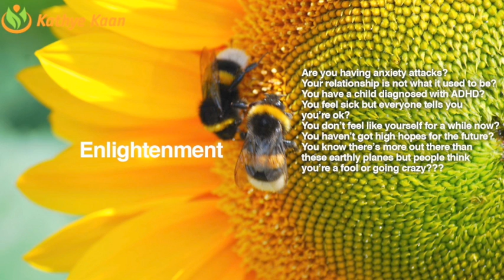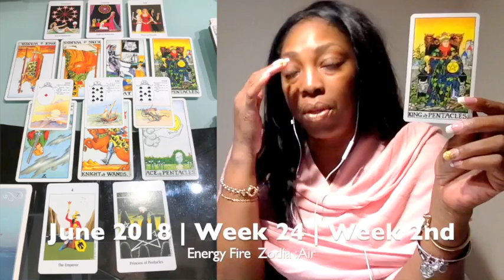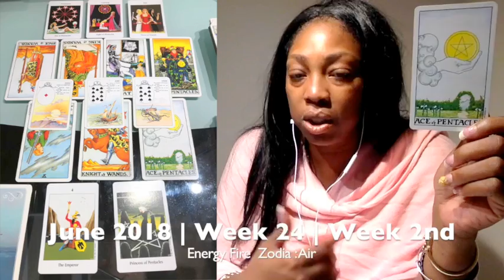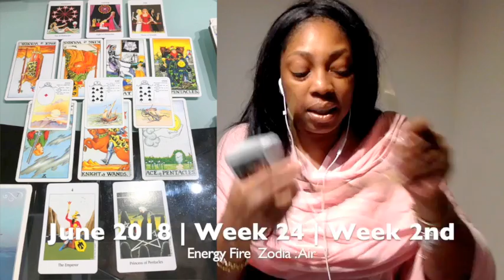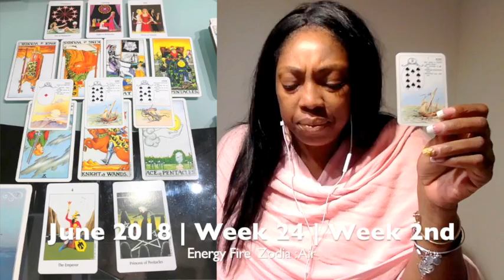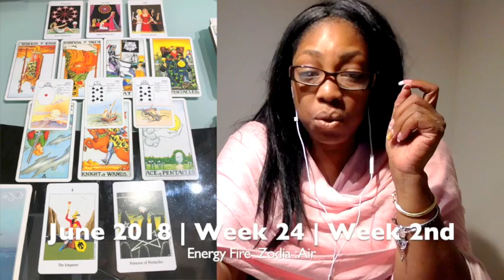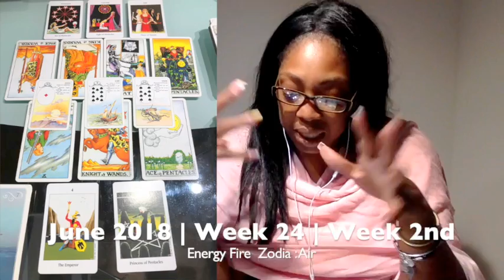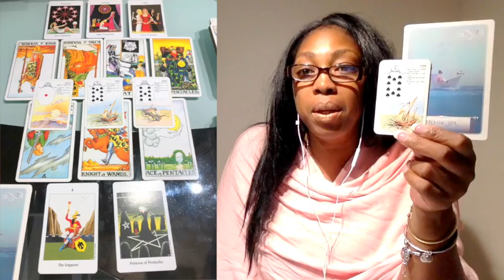TAURUS Weekly Psychic Tarot Reading | Horoscope | Week 24 | JUNE 11 -17